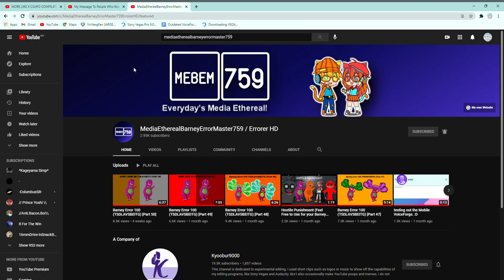Sigh... Why is MediaEtherealBarneyErrorMaster759 / Errorer HD hasn't uploaded any videos in a month?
Well, guys, just to let you know. MediaEtherealBarneyErrorMaster759 / Errorer HD still hasn't uploaded any videos in a month and he's still inactive in a month. And MediaEtherealBarneyErrorMaster759 / Errorer HD, if you are watching this, please come back, make more videos, and give me a link to download Kidaroo and Damien Text To Speech to make it longer, or else I will be sad and depressed. So, farewell MediaEtherealBarneyErrorMaster759 / Errorer HD. 😞